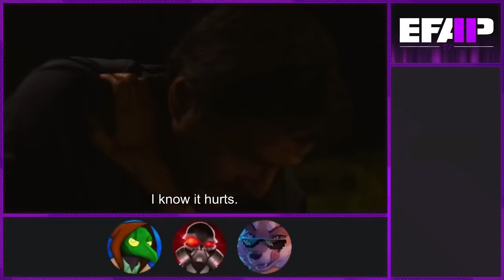The Last of Us S1 - EFAP Reaction Hyperlight Reel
Joel & Ellie get a hyperlight reel.